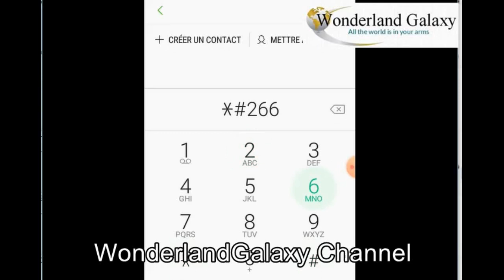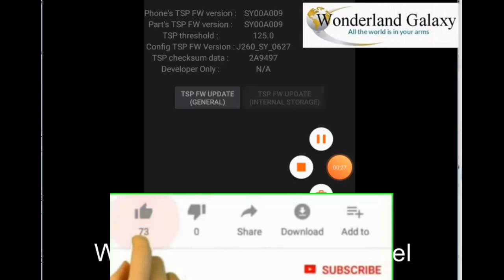اكواد مهمة لمعرفة معلومات عامة عن هاتفك مثل التاريخ و المكان الحقيقي للصنع codes android important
اكواد مهمة  التاريخ و المكان الحقيقي لصنع هاتفك
 codes android important

des codes important pour les téléphonés Samsung ou nokia .:

serie CODE IMPORTANT A CONNAITRE POUR LES TÉLÉPHONES ANDROID. Serie code 1 : *#0228# code 2 : *#9900# code 3 : *#0808# code 4 : *#0*# code 5 : *#2663# code 6 : *#34971539#

Voici les secrets de téléphone incroyables à utiliser dès maintenant. Certains vous permettront de mieux profiter de votre téléphone tandis que d'autres vous présenteront de nouvelles fonctionnalités. Dans cette vidéo j'ai sélectionné des astuces pour votre téléphone. Vous allez donc pouvoir optimiser votre batterie et la recharger rapidement, passer des appels anonymes, annuler des messages rapidement, ne plus subir les publicités lorsque vous jouez, optimiser votre téléphone en cas de problème de santé, mettre fin à des appels encore plus facilement, programmer l'arrêt de vos musiques, afficher un message en cas de perte de téléphone,. Vous découvrirez des secrets de téléphone et bien plus encore. D'ailleurs si vous en connaissez d'autres n'hésitez pas à les partager en commentaire. Je réaliserai régulièrement des vidéos de ce type pour vous présenter des moyens simples et efficaces d'optimiser vos téléphones. Dites-moi ce que vous en pensez ?

معرفة#
معلومات#
هاتف#
معلومات_عن_هاتفك#